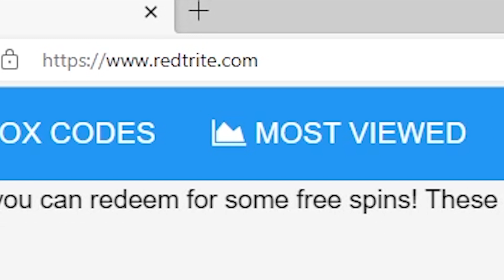Anime Rangers, Roblox, 9 SECRET CODES, ALL WORKING CODES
In today's video I show you guys an updated list of all working, secret and new codes for Anime Rangers in 2024! Make sure you watch till the end and enjoy!